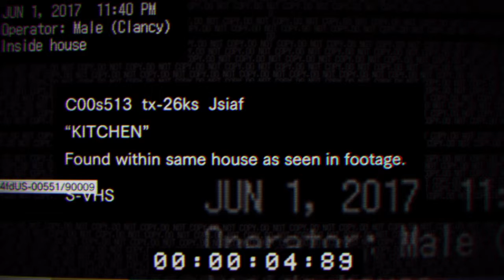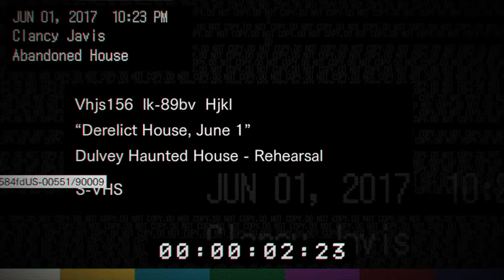Resident Evil 7 Demo Ep. 1 I am a woos